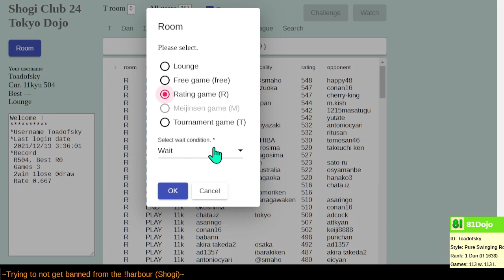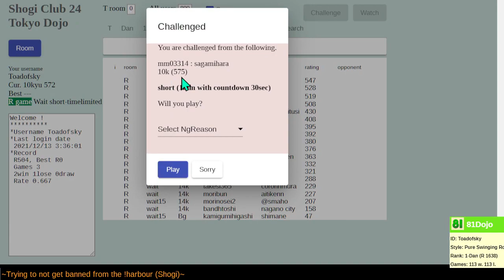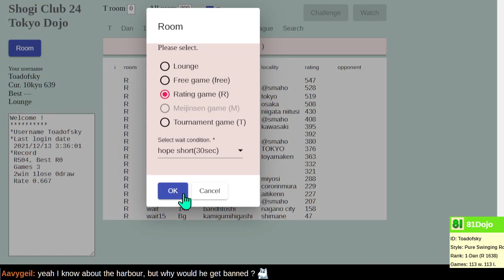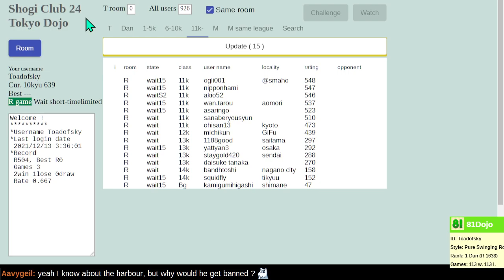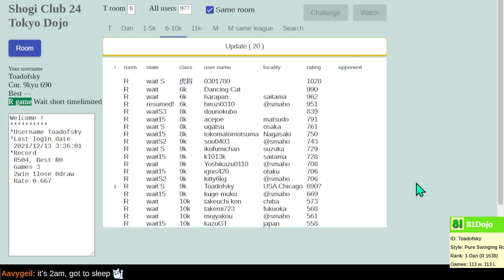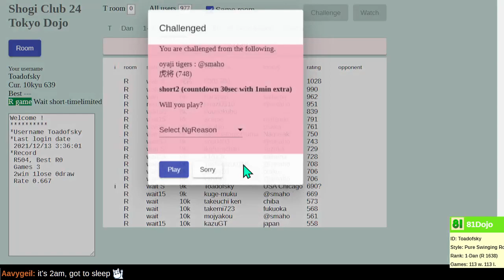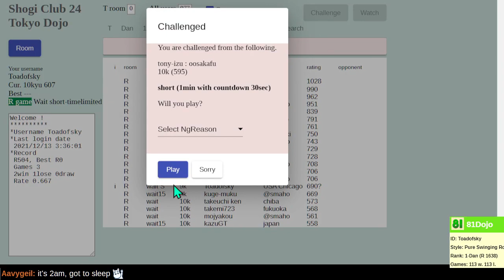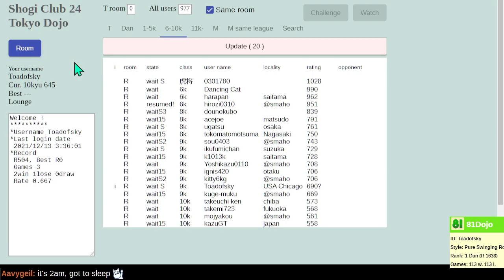Tokyo Tour on Shogi Club 24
Most players on Shogi Club 24 live in Japan, and they are so strong at shogi!  I am too nervous to play slow games, but hopefully soon I will have the courage to try.